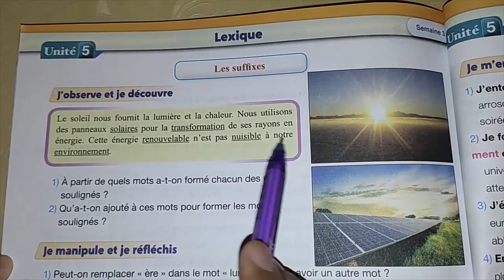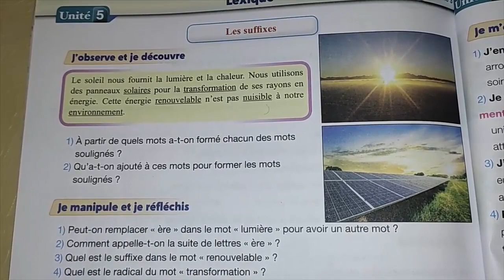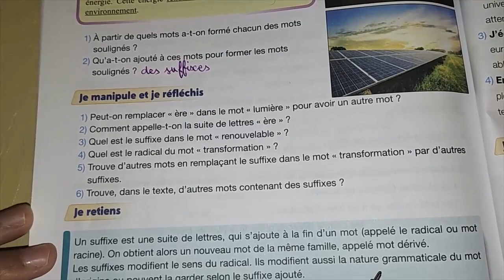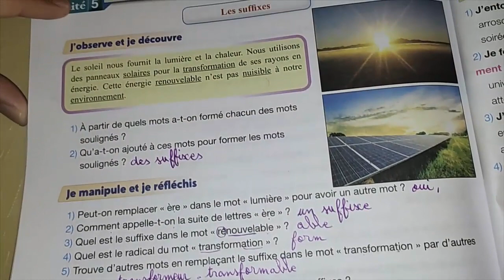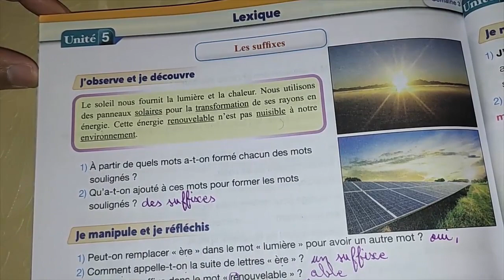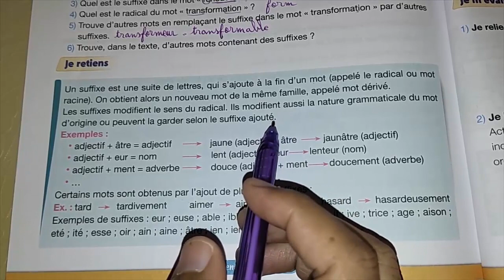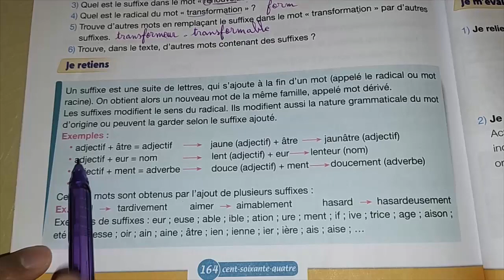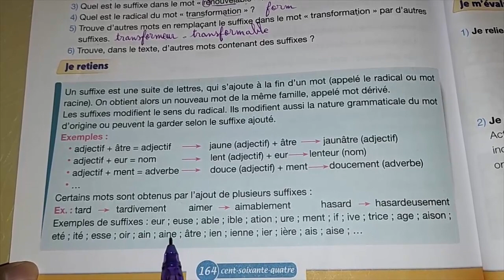pour communiquer en français page 164 | Lexique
pour communiquer en français 5ème année du primaire page 164 | lexique

المستوى الخامس ابتدائي الفرنسية الصفحة 164,
السنةالخامسة ابتدائي الفرنسية الصفحة 164